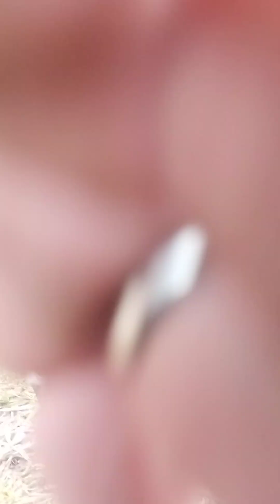buenoooo amojarse se a dichooooo estaba friaaaaaaaa mamá!!!!!!